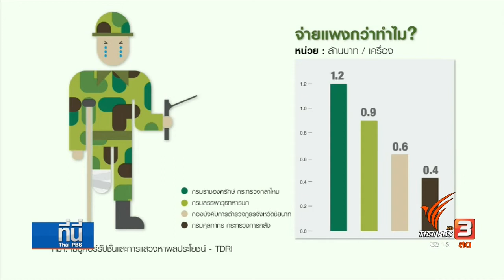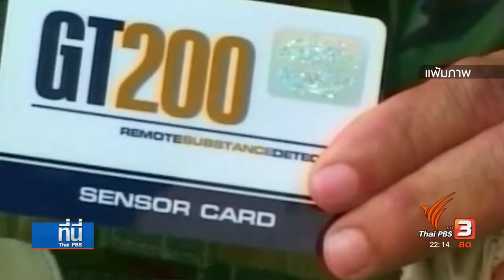หนึ่งทศวรรษ จีที 200 - เรือเหาะตรวจการณ์